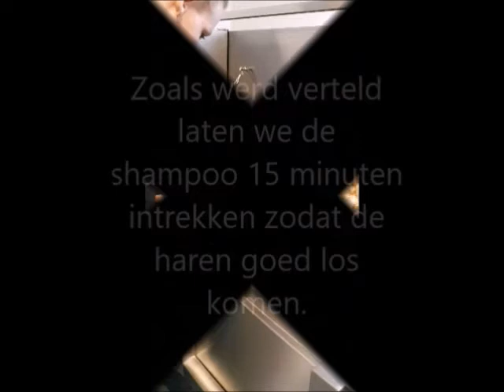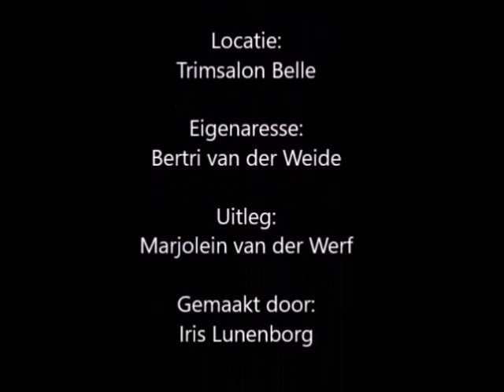Trimtechniek Ontwollen || Trimsalon Belle